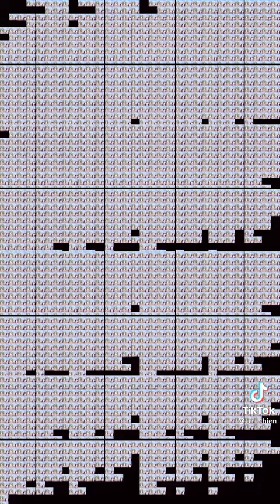contexto : Bay bay